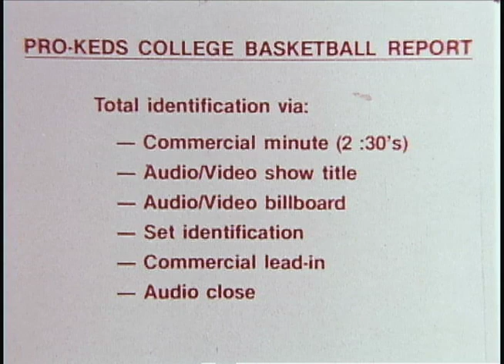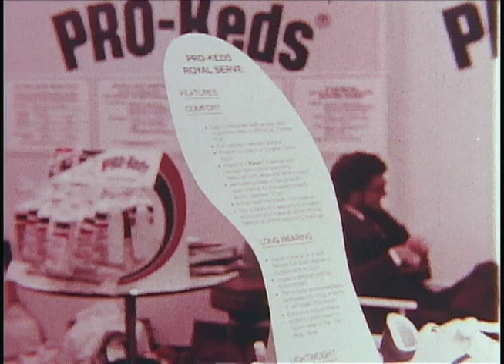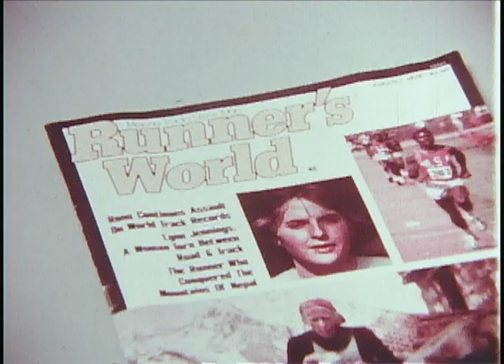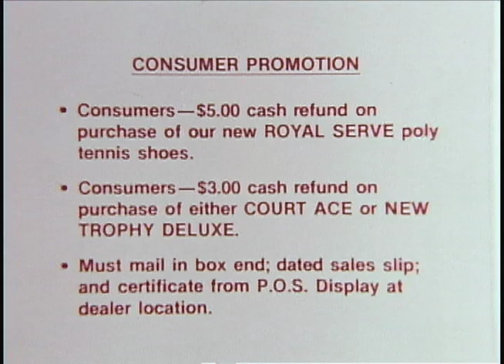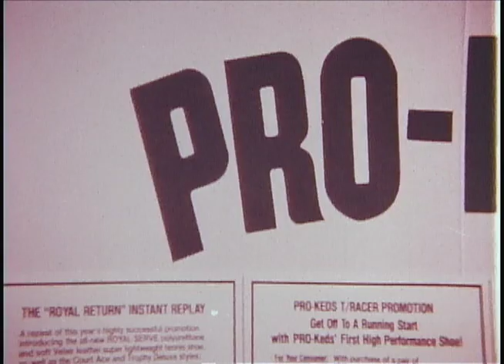Keds Promotional Film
"For All Those Moments You Feel Like A Pro".
Keds 1978 commercials, and promotions that will run in 1979.